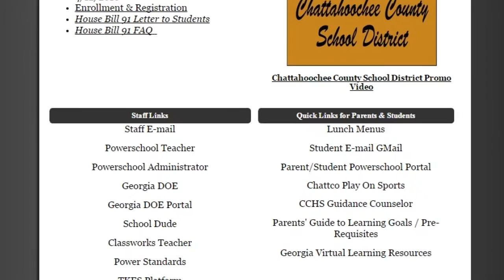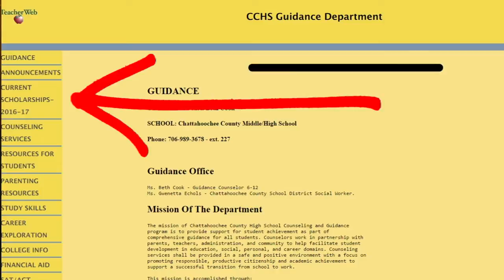1-19-17 The Chatt